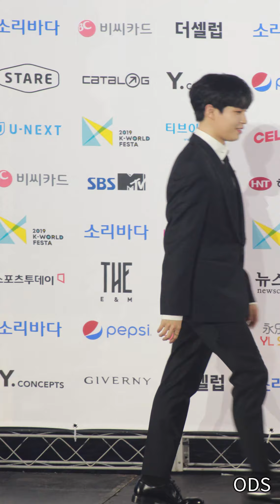190823 김재환 (KIM JAE HWAN) 블루카펫 - 2019 소리바다 베스트 케이뮤직 어워즈 by ODS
2019 소리바다 베스트 케이뮤직 어워즈(2019 SOBA)